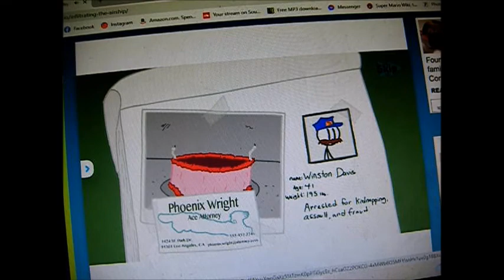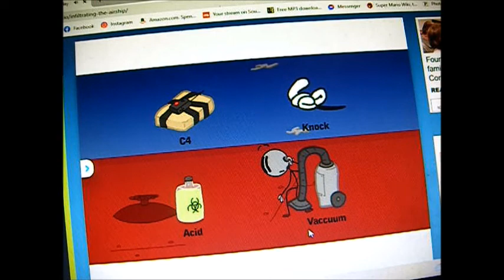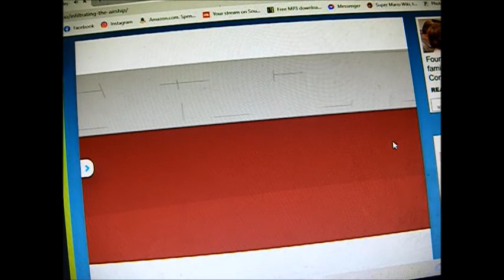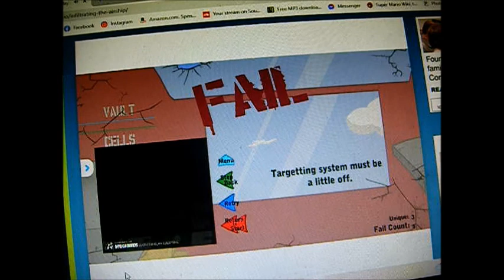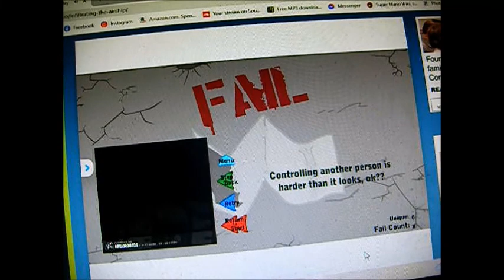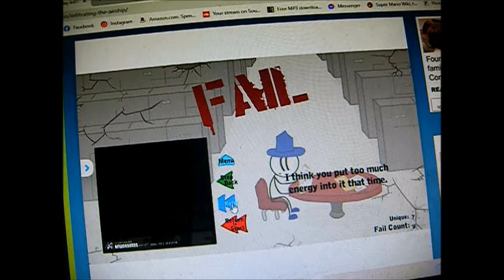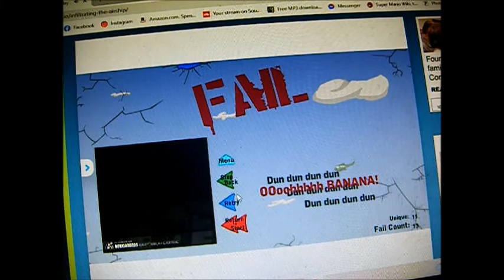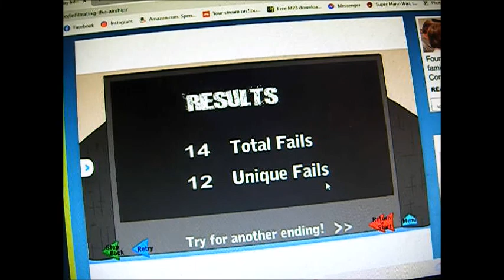Let's Randomly Let's Play (Infiltrating The Airship)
well it has been a long time since we've done a let's randomly let's play in this channel :) so thanks for watching and see you all tomorrow for a another video everybody ;)

Enjoy :D